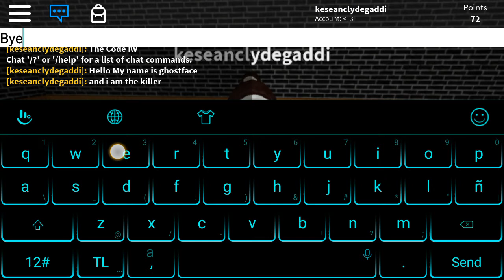New killer ghostface Morph With a Hat Remover